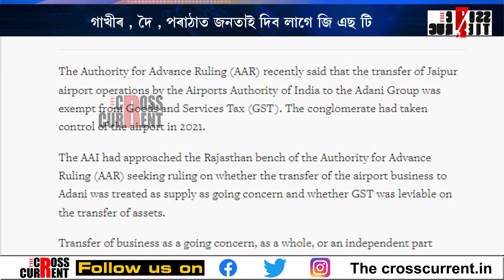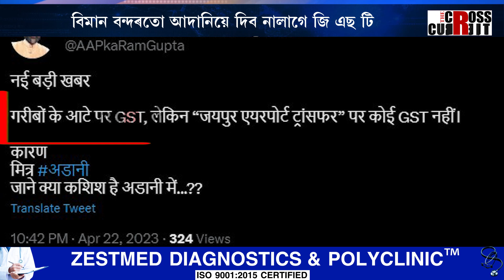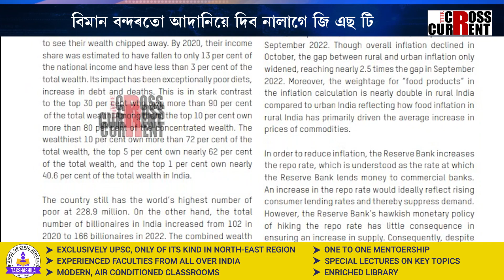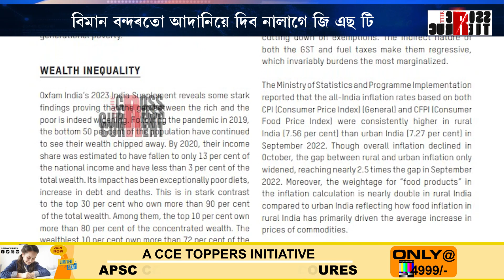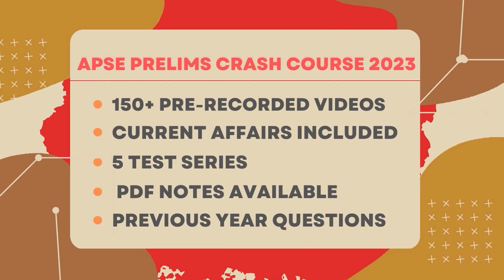এখন ভাৰতৰ ভিতৰত কোনে গঢ়িলে দুখন দেশ?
গাখীৰ, দৈ, পৰাঠাত জনতাই দিব লাগে জি এছ টি। বিমান বন্দৰতো আদানিয়ে দিব নালাগে জি এছ টি। এখন ভাৰতৰ ভিতৰত কোনে গঢ়িলে দুখন দেশ?